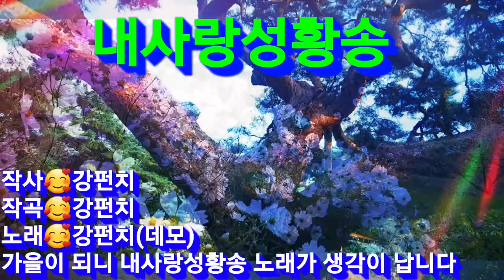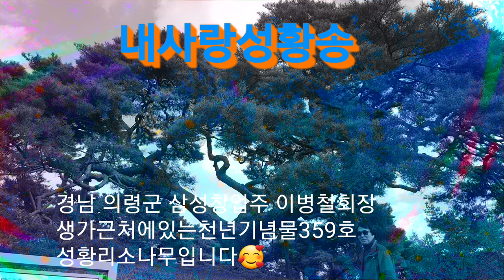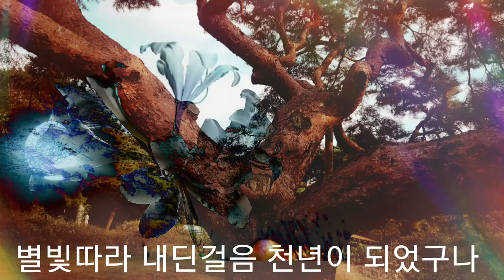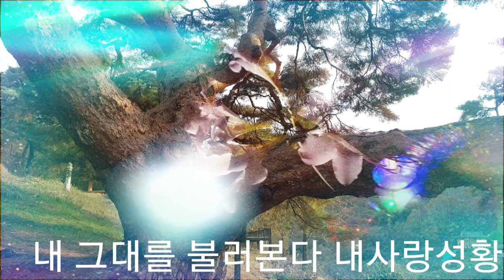🌈내사랑성황송#🌈ㅡ강펀치Tv🌈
고 삼성창업주 이병철회장님 생가근처에있는 경남 의령군 정곡면 성황리에있는 천년기념물 359호소나무입니다.
우연한 기회에 소나무를 보고 노랫말이 생각이나서 곡을 만들어 보았습니다🥰
많이 사랑해주시면 감사하겠습니다 🥰